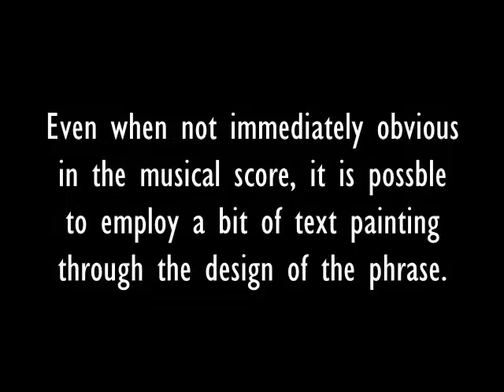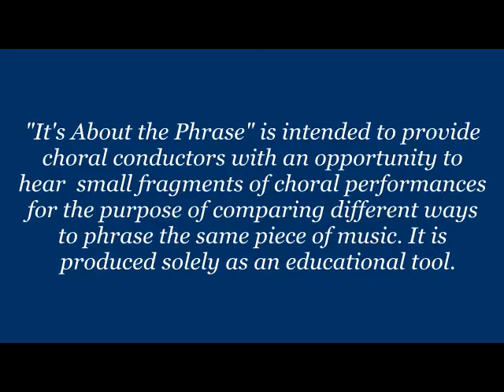It's About the Phrase - Painting with Text